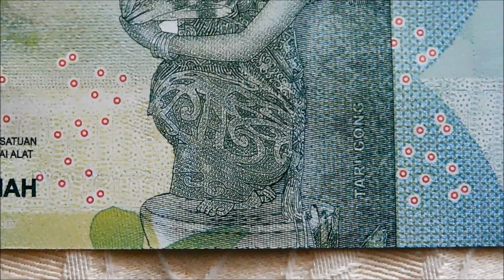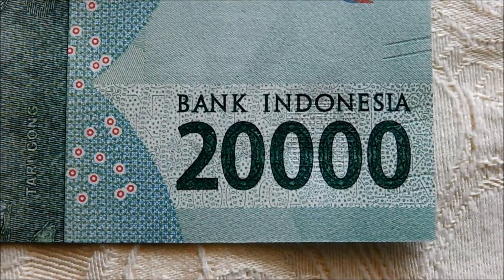Indonesia 20,000 Rupiah Banknote!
I have now added this lovely banknote from Indonesia to my collection, so let's take a closer look.